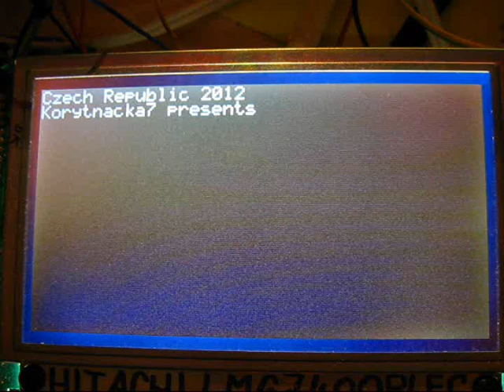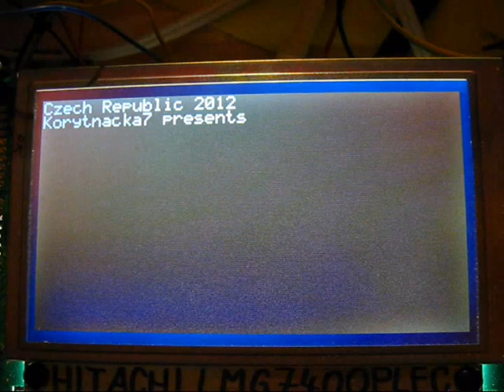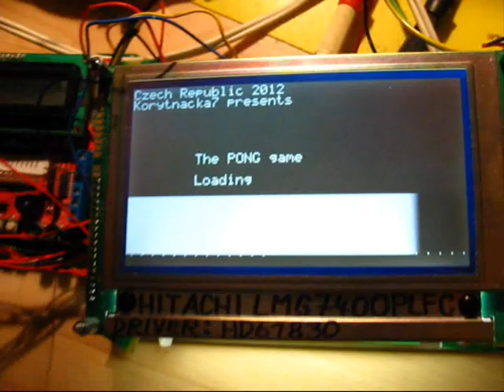AVR Pong game with LCD and ATmega32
SImple game on AVR.
Download the AVR library there.

Using Hitachi LCD LMG7400PLFC with controller HD61830 and ATmega32.